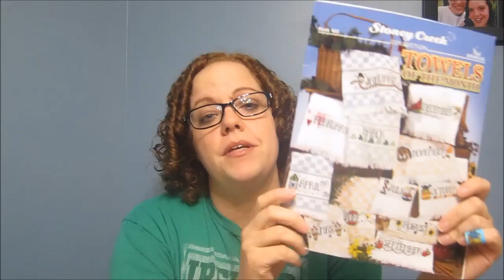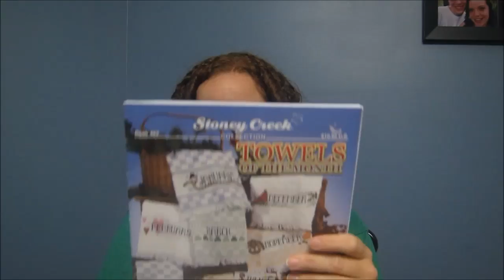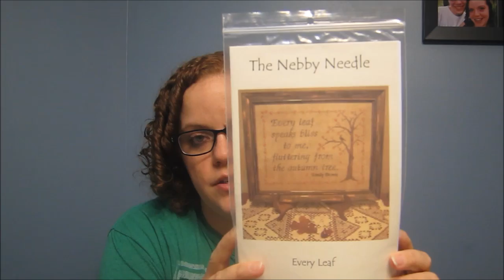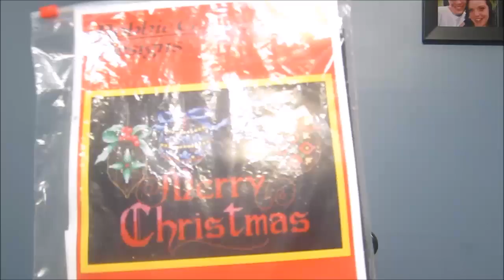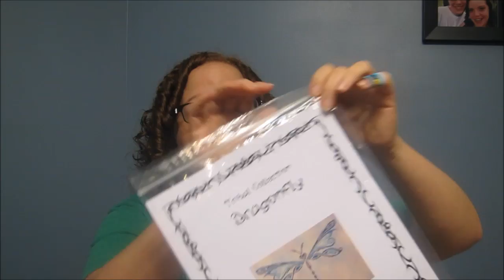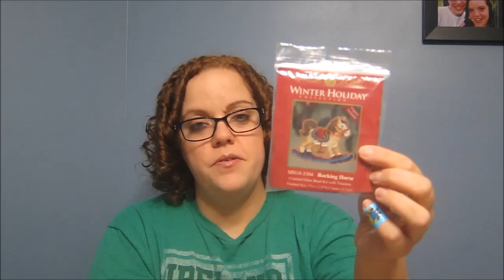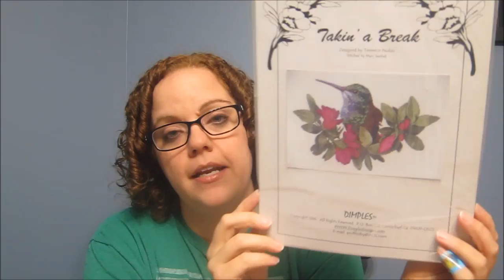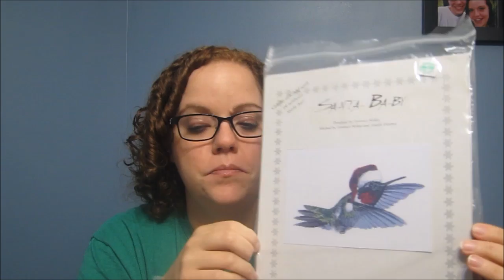Flosstube #78 June Update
Here is a quick update, trying to get back to my "end of the month" schedule. Not a ton to see but I hope you enjoy!